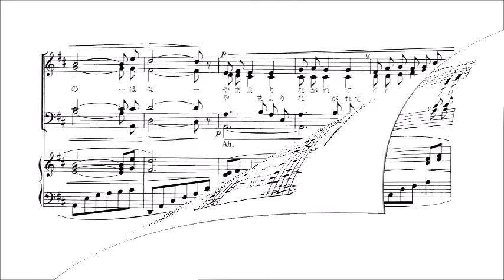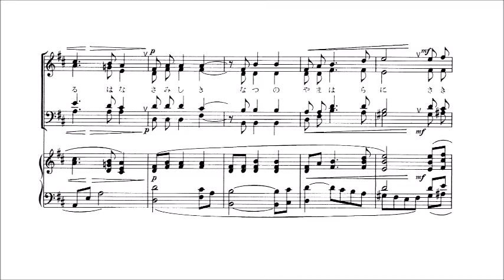3. 苔の花 パート別音源 Tenor用～組曲「蔵王」より～（歌詞つき）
「3. 苔の花」　～混声合唱組曲「蔵王」より～